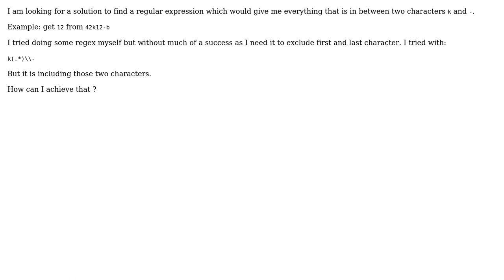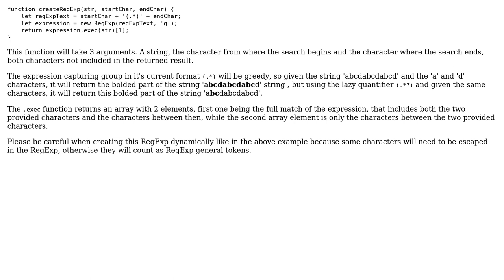RegExp to match between two characters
With thanks & praise to God, and with thanks to the many people who have made this project possible! | Content (except music & images) licensed under CC BY-SA | Music | Images & others | With thanks to user Cerber user Andrei Cucea and the Stack Exchange Network Trademarks are property of their respective owners. You are responsible for your own actions.